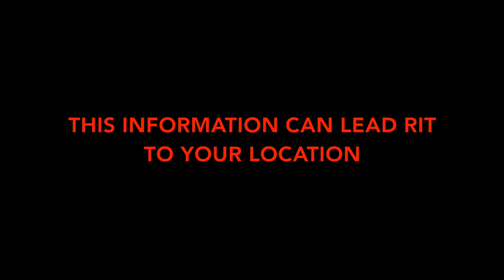Firefighter Emergency Air Source Part Deux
This is a follow up video to "Emergency Air".  It covers a little on SCBA Mask/Regulator detachments, what if you can't disconnect your low pressure hose, dryer vent breathing, and a possible RIT scenario with a FF that ran out of air and how to locate, assist with air and rescue.